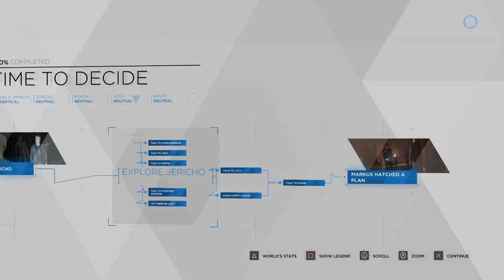Detroit: Become Human │ Part 15: Game Play │ Backlogged Games